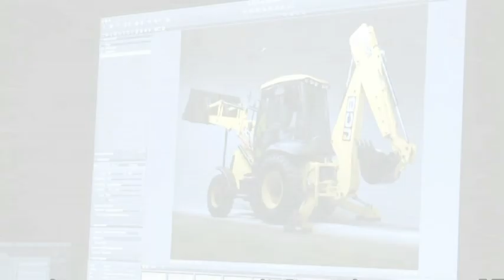JCB USA Backhoe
This is a short film I made for the launch of the new JCB Backhoe loader